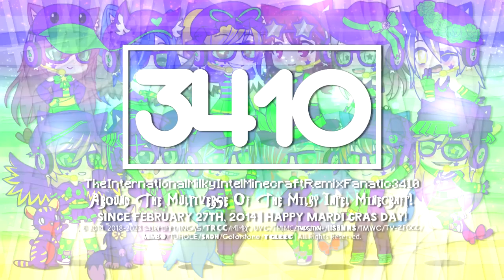Milkintecraft's 9 Mardi Gras Logos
Back at uploading videos anyways, but don't worry, i'm still active as always.

List:
TIMIMRF3410's Diamond Shin Go Pro 1.0 Special Mardi Gras Logo
TIMIMRF3410's Diamond Shin Go Jorby 1.0 Special Mardi Gras Logo
TIMIMRF3410's Diamond Monoround Special Mardi Gras Logo
TIMIMRF3410's Futuristic 1.25 Special Mardi Gras Logo
TIMIMRF3410's Hello Futureadline 1-1.5 Special Mardi Gras Logo
TIMIMRF3410's Monoround 1.25 Special Mardi Gras Logo
TIMIMRF3410's Shin Go Jorby 1.5 Special Mardi Gras Logo
TIMIMRF3410's Shin Go Pro 1.25 Special Mardi Gras Logo
TIMIMRF3410's Steppes TT 2.25 Special Mardi Gras Logo